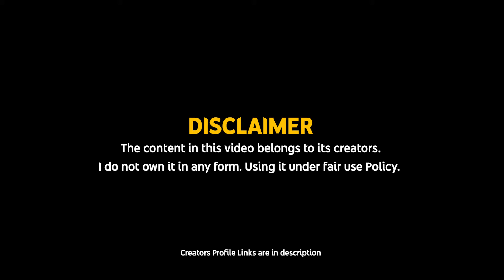COD Warzone Montage #29 | Warzone WTF and Funny Moments | arhayden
COD Warzone Montage #23 | Warzone WTF and Funny Moments
Welcome to Episode #23 of our Call of Duty: Warzone WTF & Funny Moments series.
Submit Your Clips Here to get Featured!

منطقة الحرب
战区